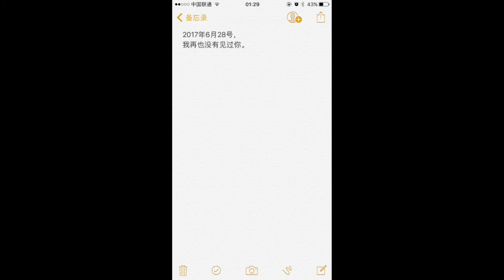我再也沒有見過你 by 阡陌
【原創】我再也沒有見過你

打開手機依舊沒消息
我也不知道在等什麼回應
中途放棄的日記
如今倒後悔不已
我竟未保有你的痕跡
我們其實沒多遠距離
甚至人海中貼近過呼吸
但很難叫做相遇
但也就僅此而已
你像水滴消失在水里

我再也沒有見過你
像一種約定好的默契
失望絕情 反而能夠冷靜
卻留我溫水里死心塌地
可怕的是我已適應
變成通訊錄中的無命題
時鐘的遺言都很輕

早餐顯得孤獨又冷清
陰雨還渴望得到我的共鳴
通訊錄許多消息
顯得熱鬧和擁擠
只是沒出現那個姓名

我再也 沒有見過你
像一場 老戲謝幕劇
尋找一個人不是不容易
可誰給我一個 如此意義

如沙礫 隨著風遠去
歇斯底里其實是種挽留
離別卻都 無聲無息

我不想你
但能再見一面嗎
好刻骨銘心

我再也 沒能見過你
像葉子 擁抱過大地
你不應珍惜 珍惜太多餘
就全留給我慢慢去處理
像水滴 消失在水里
手機終於閃爍一下熄盡
不過是生日 的提醒
提醒我一個 人伶仃